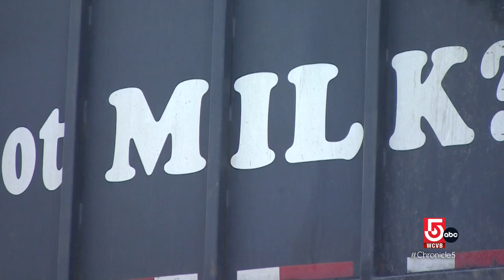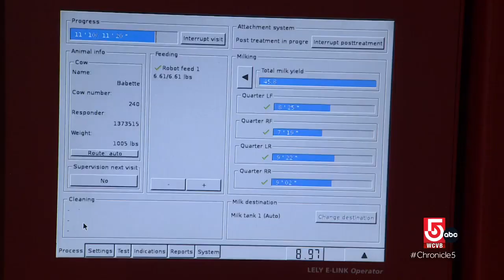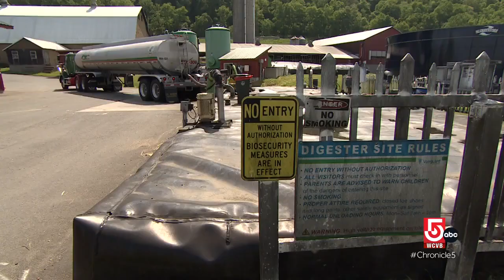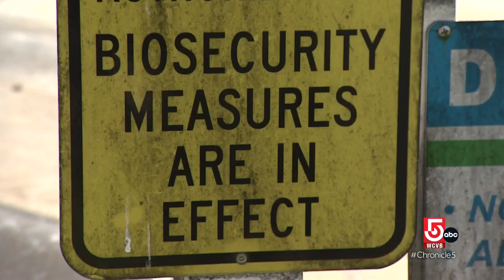New technology helps local dairy farms meet sustainability goals